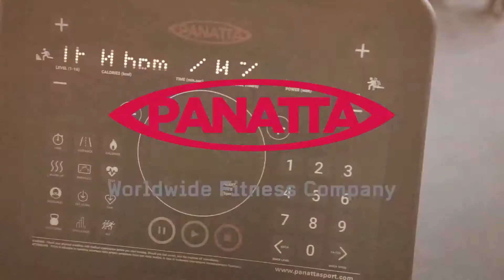Panatta Climber Led Fenix - Lépcsőzőgép 1FX106